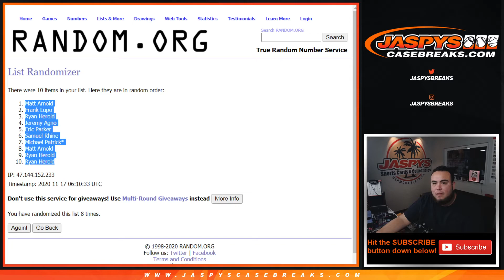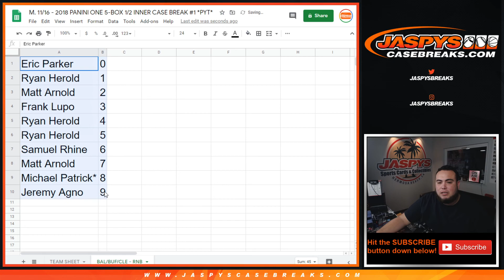M. 11/16 - *FILLS PANINI ONE 5-BOX PYT #1! ENTRY INTO PROMO!* - BILLS/RAVENS/BROWNS